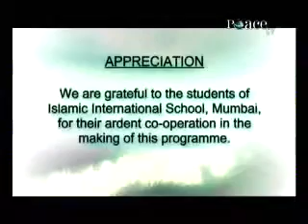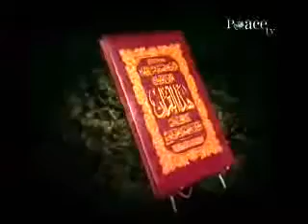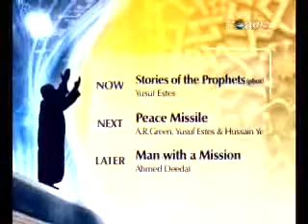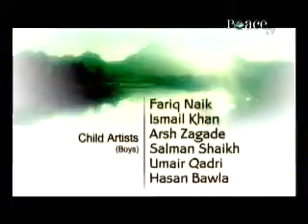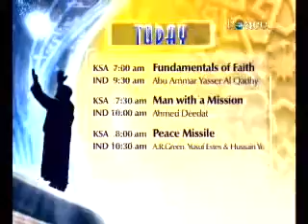Series 1 Episode 07 Stories of the Prophets by Yusuf Estes